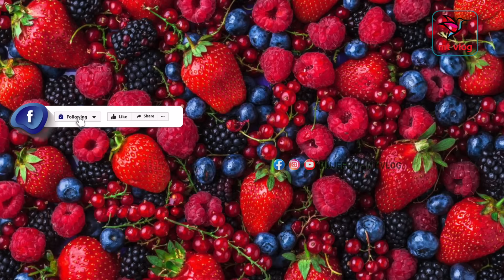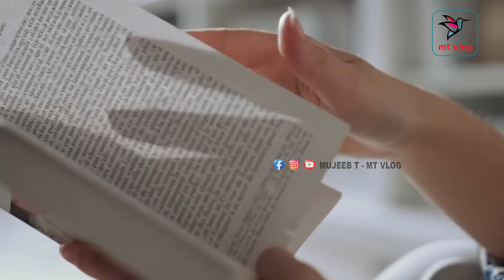നല്ല ബുദ്ധി ശക്തി ലഭിക്കാൻ ഇങ്ങനെ ചെയ്യുക| How to increase brain power|MT VLOG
നിങ്ങളുടെ ഒഴിവുസമയം ഉപയോഗപ്പെടുത്തികൊണ്ട് പ്രഗത്ഭരായ അധ്യാപകരുടെ സഹായത്തോടെ ഈസിയായി ഇംഗ്ലീഷ് /അറബി /ഹിന്ദി  ഇനി WhatsApp ലൂടെ പഠിക്കാം
100% Guaranteed and Certified courses
EMTEES ACADEMY PRIVATE LIMITED, an initiative of MT Vlog

mtvlog,mtblog,malayalam motivational video,educational video,psychometric tests,career guidance,language training,personality development training,study techniques,best malayalam motivatioal videos